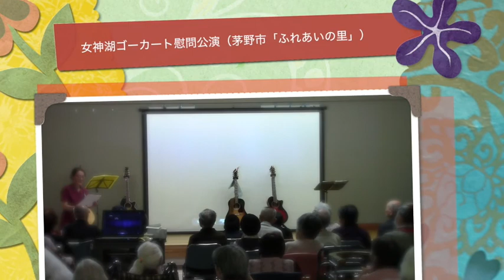女神湖ゴーカート慰問公演（茅野市「ふれあいの里」）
※2017.6.5

‹出演›
伊藤博信（女神湖ゴーカートオーナー）
榊原舞花（KSCアーティスト）
ITOSAN（脚本・演出家）